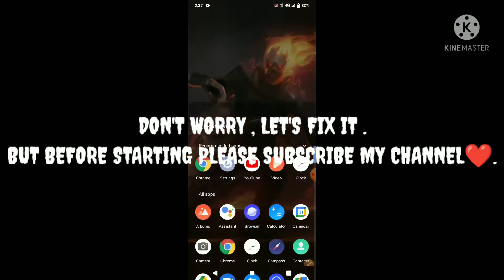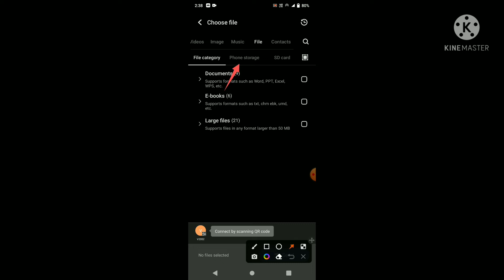FREE FIRE OBB FILE NOT SHOWING PROBLEM SOLVED | FREE FIRE KI OBB FILE NAHI DIKH RAHI SOLVED | HOW TO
Free Fire OBB File Share Nahi Ho Rahi Kyonki Dikh Nahin Rahi Hai Solved!